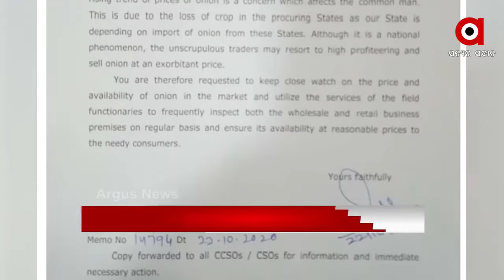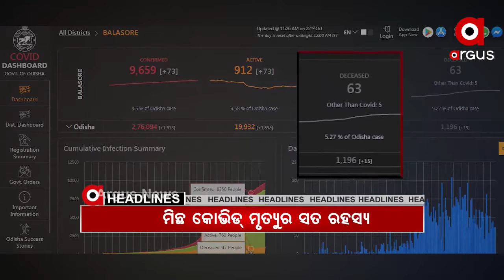Headlines 7Am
ଅବପାତର ରୂପ ନେଲା ଲଘୁଚାପ... ଆଜି ପୀଠରେ ମହାଷ୍ଟମୀ... ପିଆଜ ଦର ବୃଦ୍ଧି ନେଇ ସରକାରଙ୍କ କଡ଼ାଆଭିମୁଖ୍ୟ...ବାଲେଶ୍ୱରରେ କୋଭିଡ୍ ମୁତ୍ୟୁ ସଂଖ୍ୟା କେତେ?... ଦିବ୍ୟାଙ୍ଗଙ୍କ ଦୋକାନ ଭାଙ୍ଗି ସରକାରଙ୍କ ଦବଙ୍ଗଗିରି...